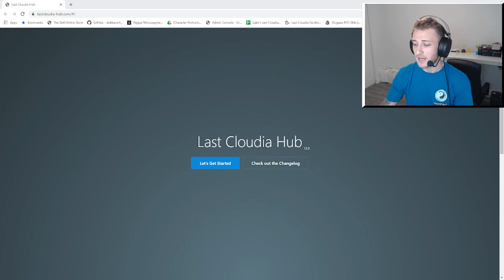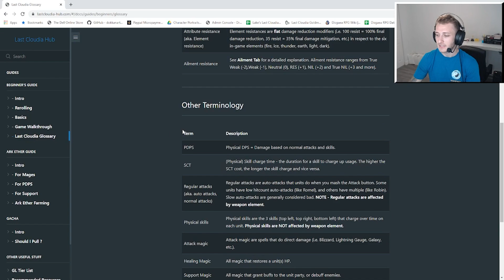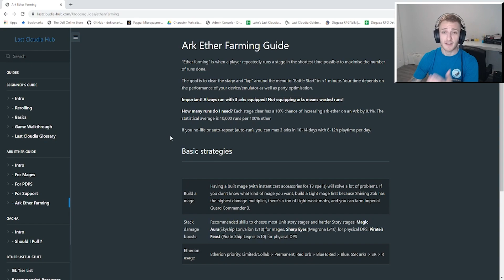DON'T FORGET TO USE THESE TICKETS!! Goroth Ticket Gacha / Summons | Last Cloudia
It felt good to get behind the gacha spin once again... :)

Use LD Player to emulate Last Cloudia and support your boy, BOODA, with the following